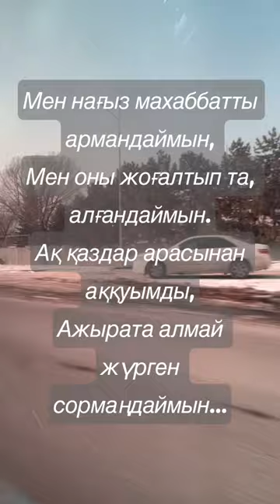М.Мақатаев жырынан үзінді